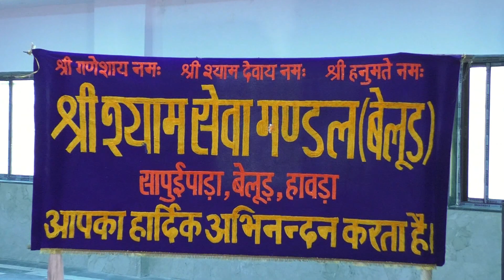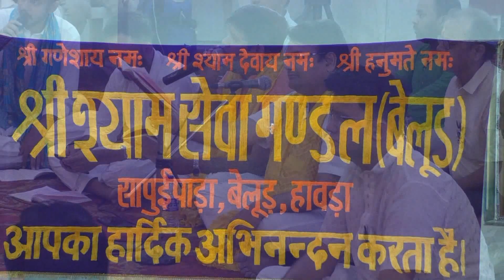Shree Shyam Seva Mandal Belur 26 03 2023 Part 1